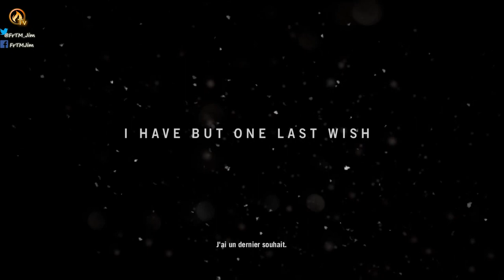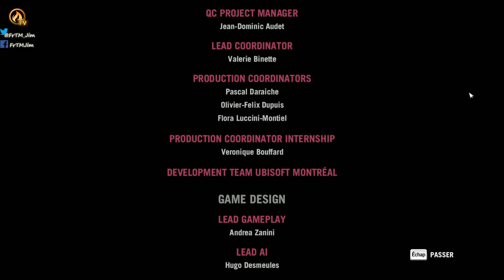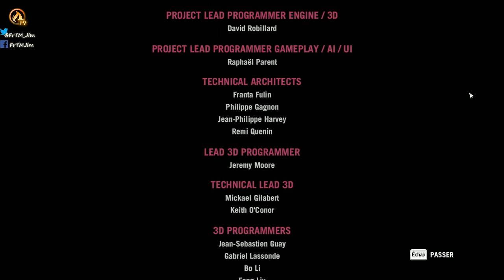[Découverte] Finir Far Cry 4 en moins de 15 minutes et sans code cheat !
Bonsoir, après avoir commencé l'aventure Far Cry 4, quelqu'un m'a annoncé une astuce pour finir le jeu très rapidement, voici l'astuce, il suffit d'attendre le retour de Pagan Min un peu moins de 15 minutes et voyez ce qu'il se passe ...

WebTv de la FireTeaM.Fr, Communauté Multigaming dont le but est de s'amuser et se perfectionner dans la bonne humeur, si toi aussi tu veux faire parti de l'aventure, rejoins-nous !

Twitch.Tv : FireTeaMTv

Pour retrouver la Programmation des lives, la version Twitch, le tchat, etc... Rendez-vous